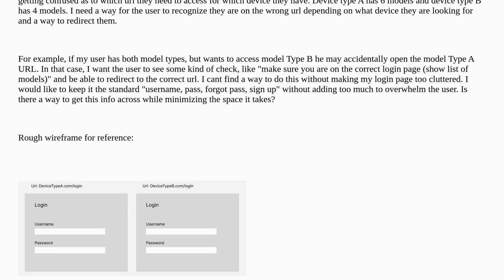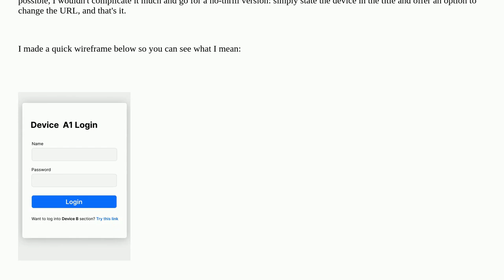Ux: How to make sure user on on the right login page before they continue?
How to make sure user on on the right login page before they continue?

A special thanks goes out to the awesome community

  user-research ux-designer user-behavior usability-testing user-expectation